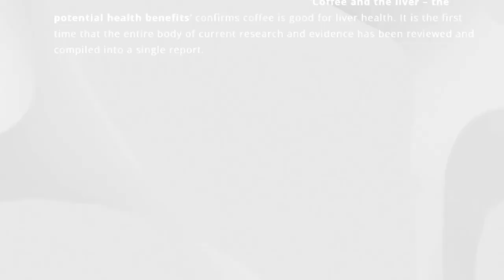Coffee से लिवर को होंगे फायदे? | Is Coffee Good For Your Liver | Liver Diseases के लिए कॉफी के लाभ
नमस्ते दोस्तों! डॉ. RISHAB SHARMA यहाँ हैं और आपका स्वागत है हमारे यूट्यूब चैनल पर। आज के वीडियो में हम बात करेंगे कि क्या कॉफ़ी पीना आपके लिवर के लिए फायदेमंद है या नहीं। लिवर से जुड़ी बीमारियों के लिए कॉफ़ी के लाभों के बारे में जानेंगे।

Coffee has been a subject of extensive research, and its potential benefits for liver health have garnered significant attention. Studies suggest that coffee may have protective effects against certain liver diseases. The consumption of coffee has been associated with a reduced risk of developing liver diseases such as fatty liver disease and liver failure. The antioxidants and bioactive compounds found in coffee, such as chlorogenic acids, may play a role in supporting liver function. Additionally, coffee has been linked to a lower risk of liver fibrosis and cirrhosis. While coffee should not be considered a cure for liver diseases, incorporating it into a balanced lifestyle may contribute to overall liver health. It's essential to note that individual responses to coffee can vary, and moderation is key. Consultation with a healthcare professional is advisable for personalized advice on liver disease prevention and treatment.

इस वीडियो में हम आपको सभी की सलाह देंगे और सुनिश्चित करेंगे कि आप अपने लिवर को कैसे स्वस्थ रख सकते हैं।

👉 Is Coffee Good For Your Liver?
अगर आप भी जानना चाहते हैं कि कॉफ़ी आपके लिवर के लिए अच्छी है या नहीं, तो इस वीडियो को अंत तक देखें। हमने विभिन्न शोधों का सारांश किया है और आपको बताएंगे कि कॉफ़ी कैसे मदद कर सकती है लिवर स्वस्थ रखने में।

🌿 Liver Diseases and Coffee Benefits:
यह वीडियो देखने के बाद आप जानेंगे कि कॉफ़ी कैसे लिवर रोगों की रोकथाम में मदद कर सकती है, जैसे कि फैटी लिवर, लिवर फेल्यूर, और लिवर रोग के इलाज में।

☕ Coffee for Liver Health:
क्या आप जानते हैं कि कॉफ़ी में मौजूद ऐंटीऑक्सीडेंट्स और अन्य योग आपके लिवर को कैसे स्वस्थ बना सकते हैं? हम इसे समझाएंगे और आपको सरल तरीकों में बताएंगे कि आप कॉफ़ी को कैसे अपने दिनचर्या में शामिल कर सकते हैं।

ऐसे ही महत्वपूर्ण स्वास्थ्य संबंधित वीडियोस के लिए हमारे साथ जुड़े रहें।

आपका स्वास्थ्य हमारी प्राथमिकता है! 🌿✨